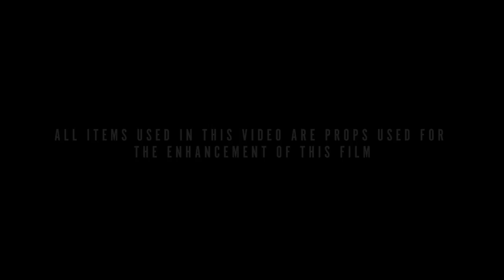Nook Glo - Who We Smoking (Official Video) shot